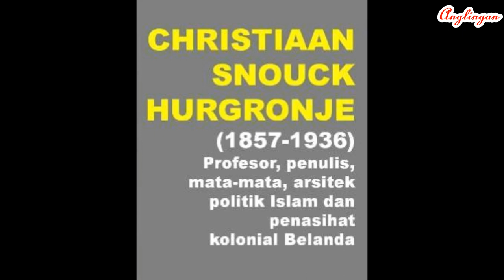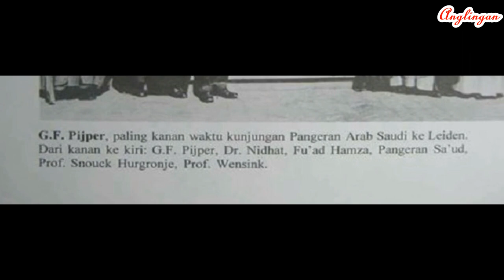Siasat & Islamologi Snouck Hurgronje Menjinakkan Islam Politik dalam perang aceh dan jawa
Snouck Hurgronje membenahi kebijakan monolitik pemerintah kolonial terhadap umat Islam. Baginya, yang perlu dijinakkan adalah Islam sebagai aspirasi politik.
Snouck Hurgronje (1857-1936) adalah nama yang tak asing bagi banyak orang Indonesia yang belajar islamologi dan sejarah. Sebagai seorang orientalis, kepakarannya dalam studi Islam memang sangat diakui.

Berasal dari keluarga Protestan taat, ia memulai karier akademik dengan belajar teologi di Universitas Leiden pada 1874 dan lulus sebagai doktor di kampus yang sama pada 1880 dengan disertasinya yang terkenal: Het Mekkaansche Feest (Perayaan Mekkah).
Dalam narasi sejarah Indonesia, ia banyak dikonstruksikan sebagai “aktor jahat” di balik takluknya Aceh oleh pemerintah kolonial dalam perang yang berlangsung dari 1878 hingga 1908. Ia juga dianggap sebagai pembelah sekaligus pelemah Islam Indonesia.

Segala macam sinisme dan pandangan negatif yang tercurah padanya tentu bukan tanpa dasar. Dalam The Crescent and the Rising Sun: Indonesian Islam Under the Japanese Occupation, 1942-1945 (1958), Harry J. Benda mengatakan, memang Snouck lah yang telah merumuskan untuk memisahkan Islam dari politik dengan memilahnya menjadi dua bagian, yakni Islam religius dan Islam politik. Kesimpulan ini ia peroleh setelah melakukan penelitian kesusastraan, sejarah, dan etnografi selama bertahun-tahun